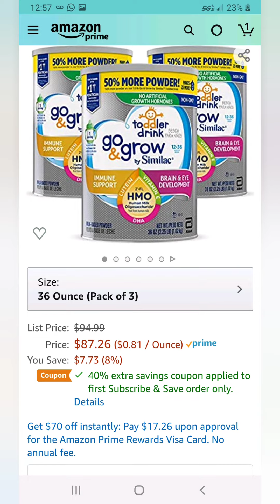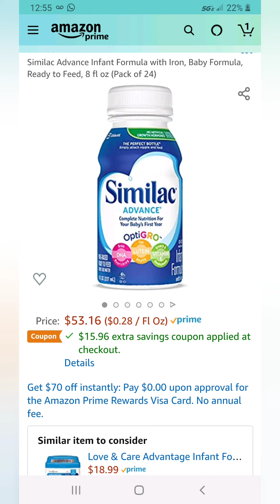Amazon babies deals of the week / 2020/ jun 1/great discount/ formula diapers and more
Hello girl here is one of the link !